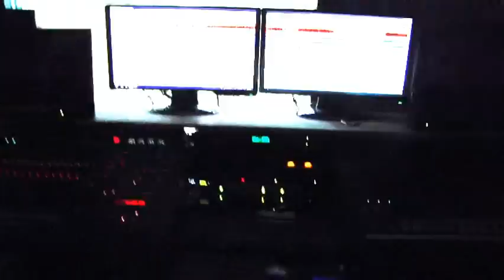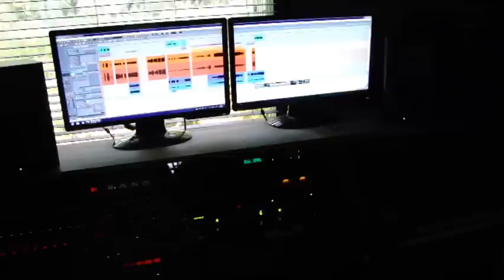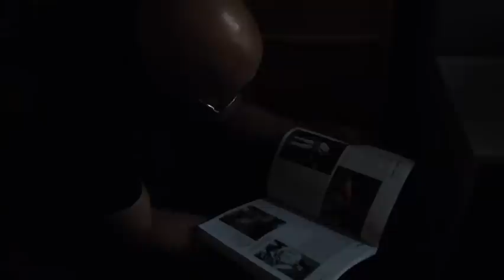Stanley Yodeling yrittää tehdä levyä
Ja se on tavallaan mielenkiintoista.